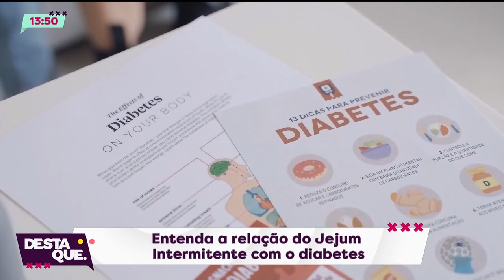Jejum intermitente: Saiba o que é e como fazer corretamente - Destaque (09/02/2023)